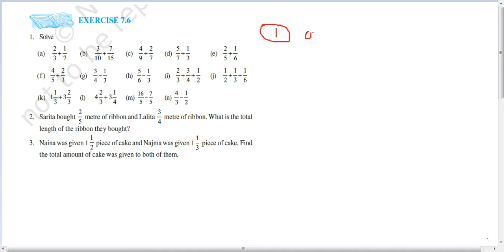Class 6 Maths Ex-7.6(Q 1 to 3)